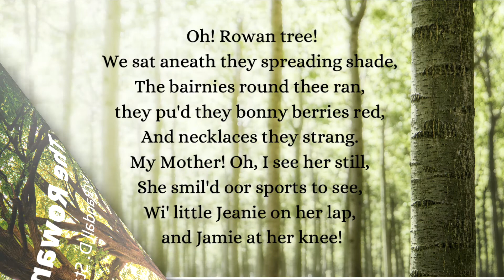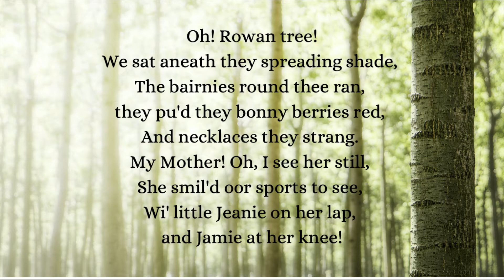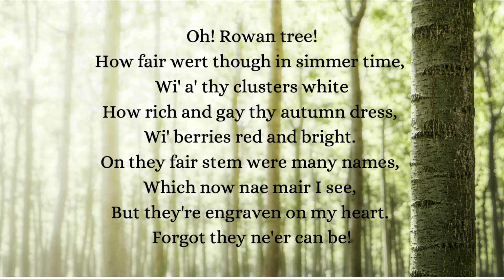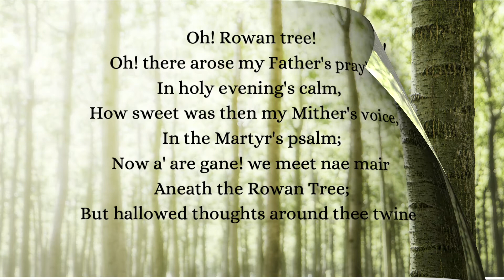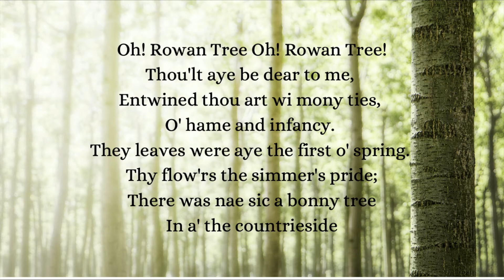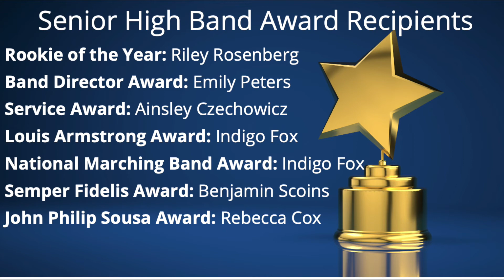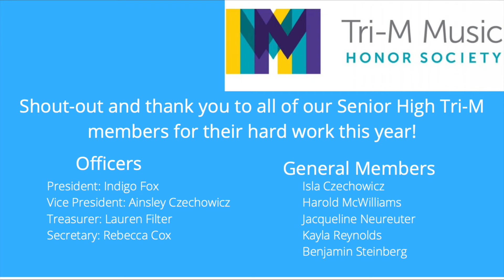Senior High Band 2021 Spring Concert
We hope you enjoy some excerpts from the senior high band, and the pieces they worked on during the second half of the year.